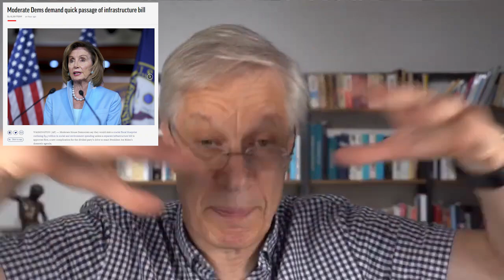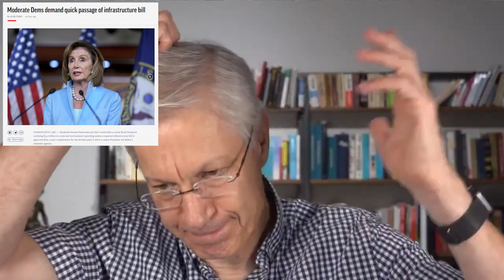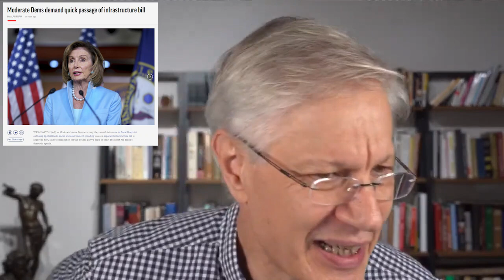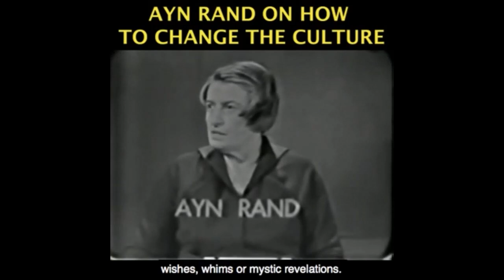Joe Biden's Destructive Wasteful Infrastructure Bill